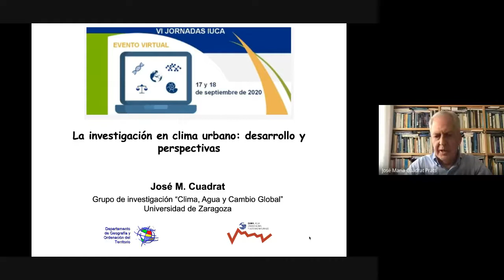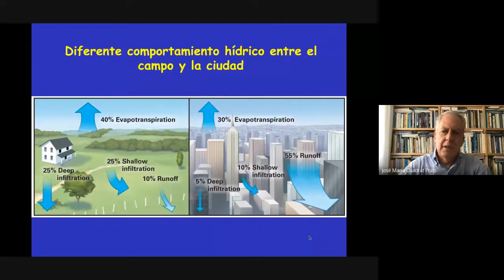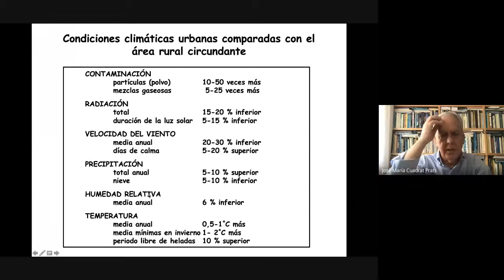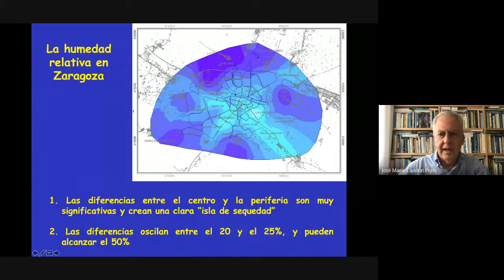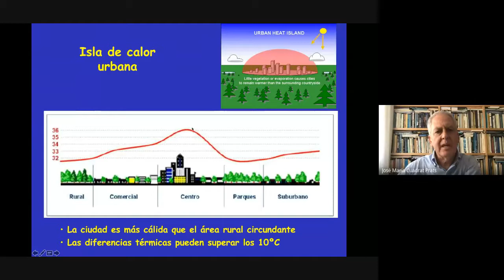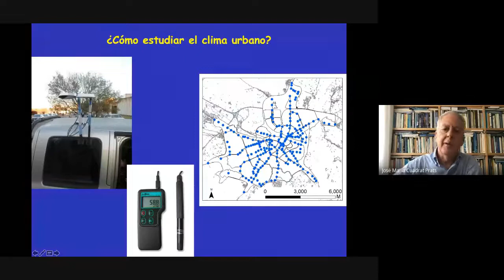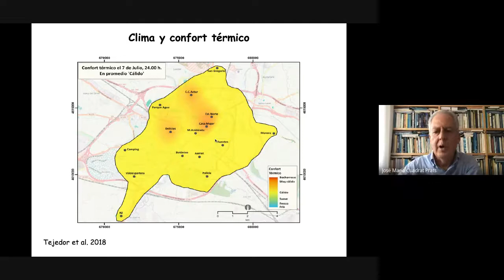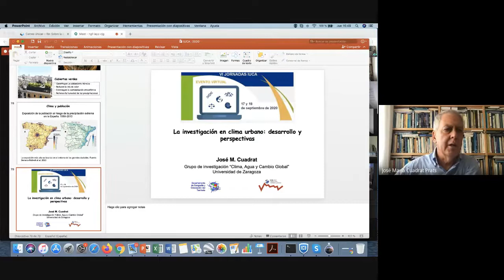“La investigación en clima urbano: desarrollo y perspectivas” José María Cuadrat. VI Jornadas IUCA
VI Jornadas IUCA
“La investigación en clima urbano: desarrollo y perspectivas” José María Cuadrat.

“La ciudad es el mayor ejemplo del modificación del medio natural por parte del hombre” afirma José María Cuadrat, catedrático de Geografía, que reflexiona en esta conferencia sobre el hecho de que los humanos, mediante la creación de ciudades, han transformado medios naturales en medios artificial. Han convertido las condiciones materiales en algo artificial, e inevitablemente, el clima sufre fuertes modificaciones como consecuencia de esta actividad humana y las acciones derivadas de ella en algunos casos (mantenimiento de la vida urbana durante la noche, la concentración de personas, la actividad en las ciudades).

La urbanización produce un cambio drástico del suelo, la construcción de edificios sin tener en cuenta determinados factores puede convertir las ciudades en trampas para la energía solar. La incidencia del sol sobre las fachadas de los edificios, es reflejada hacia otras superficies, de manera que el calor que recibimos del sol queda capturado en la ciudad. “Es un magnifico foco de absorción de calor”, comenta José María Cuadrat, algo que no ocurre en entornos rurales. También habla sobre las “Islas de calor urbanas”, que se dan por la capacidad de las ciudades de acumular y generar energía. Puede registrar temperaturas muy superiores a su entorno.

Las actividades del ser humano (fabriles, locomoción, etc.) generan sustancias que se emiten a la atmósfera y causan una enorme modificación de la composición de la atmósfera como consecuencia. La contaminación y las actividades humanas influyen en el clima. Existen diferentes estudios que establecen relaciones entre el clima y la salud de los habitantes de las ciudades, así como con otros factores como el consumo de energía. En esta conferencia, se presentan varios ejemplos de cómo minimizar el impacto de estas actividades humanas en el medio ambiente para mejorar la calidad de vida humana en el medio urbano y su impacto en el medio ambiente.
José María Cuadrat es catedrático de Geografía, experto en clima, profesor en el Dpto. de Geografía y Ordenación del Territorio de la Universidad de Zaragoza e investigador del Grupo Clima, Agua, Cambió Global y Sistemas Naturales del Instituto de Investigación en Ciencias Ambientales de Aragón (IUCA).